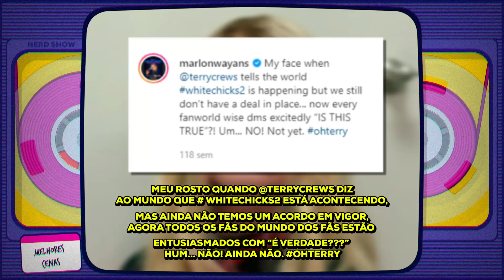19 fatos sobre "AS BRANQUELAS" que vão DERRETER o seu cérebro!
Garanta sua camiseta do Nerd Show! As Branquelas é um dos filmes de comédia mais clássicos de todos. Mas será que você conhece os segredos dos bastidores? Teve gente aí que até mudou de ramo!